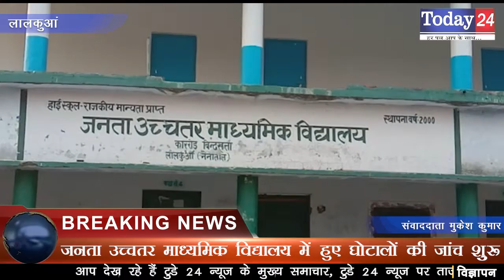जनता उच्चतर माध्यमिक विद्यालय में हुए घोटालों की जांच शुुरू | Today24